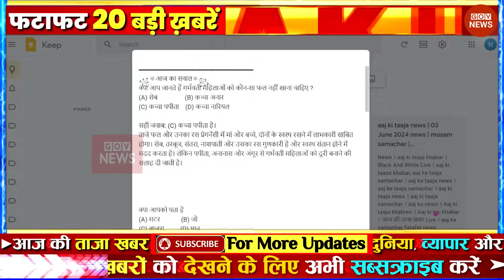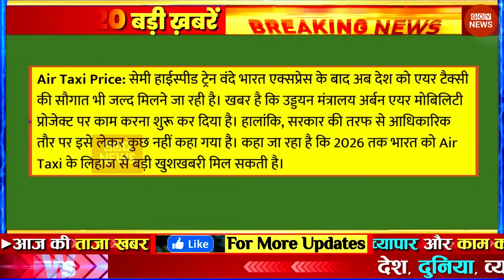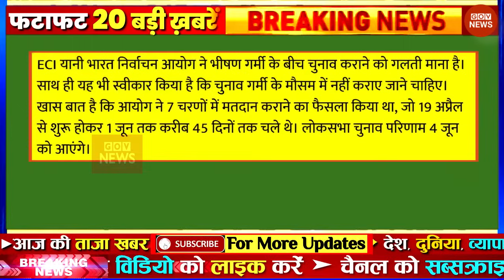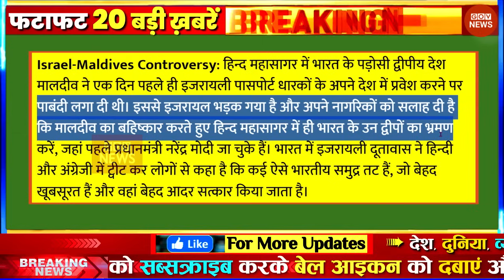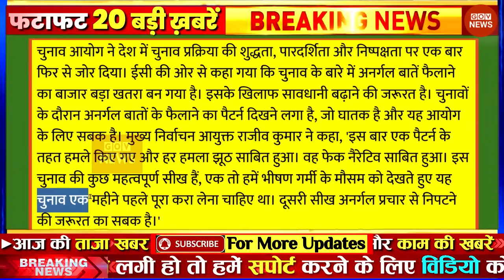Aaj ki taaja news gov news Aajtak live Fatafat news govnews PM Modi, UP, SBI, Bihar, Delhi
Latest News: Aaj Ki Taaza Khabar ● आज की बड़ी खबरें | 07 June 2024 aaj ki taaja khabar | news18 live | aaj ka taaja khabar | आज की ताजा खबर | live news | news18 india live | news live | aaj ke taaja khabar | hindi hews | latest news | news in hindi | hindi samachar | hindi khabar | news18 aaj ka samachar

आज 07 जून 2024 के मुख्य समाचार बड़ी खबरें, PM Modi, UP, SBI, Bihar, Delhi

aaj ka taaja khabar: buy health insurance online news, 07 जून 2024 की बड़ी खबरें और मुख्य समाचार

07 जून 2024 आज ताजा खबर, car insurance, Today Latest Morning News in Hindi, हिंदी समाचार, हिंदी न्यूज़, आज की ताजा न्यूज़, आज का ताजा समाचार

aaj ki taaja khabar: bike insurence news today, 07 जून, 2024 की बड़ी खबरें और मुख्य समाचार

GOV News 07 June ki badi news in youtube, 07 June ki taja khabar YouTube par, maxlife insurance top headlines of the day

07 tarikh ke samachar ● 07 tarikh ka news ● fatafat news ● mosam vibhag news ● today weather news ● travel insurance online news | weather news today ● mosam ki jankari ● Aaj ki taja news

Today Breaking News! आज 07 जून 2024 के मुख्य समाचार बड़ी खबरें ● PM Modi ● SBI ● Bihar ● Delhi ● car insurance quotes ● nse india ● stock market today ● nse india ● aaj ki taaja khabren

Hindi News Live: देश-दुनिया की इस वक्त की 50 बड़ी खबरें I 07 Minute 50 News I Top 50 I June 07, 2024

Today Breaking News 07 June 2024 आज के मुख्य समाचार बड़ी खबरें | nifty smallcap 070 latest news | Weather News

Aaj ki news - DLS News, health insurance news 07 June ki news aaj ki badi khabre Live DLS news Today News bulletin.

07 June 2024 Up News Uttar Pradesh Ki Taja Khabar Mukhya Samachar CM Yogi Samachar Clean News UP

news ● travel insurance ● mausam samachar ● dls news ● taja khabar ● aaj ka taja samachar ● home loan ● adani enterprises share price ● aaj ki taaja khabren ● bank nifty ● 07 June 2024 ● health insurance ● fatafat news ● aaj tak ● 07 June 2024 news ● adani green price ● 07 जून● आज 07 जून 2024 के मुख्य समाचार ● clean news mp ● बड़ी खबरें ● aaj ki news ● zee news ● top 50 news ● gov news ● today news ● today breaking news ● dls bhai ● aaj ke mukhya samachar • 07 June 2024 news